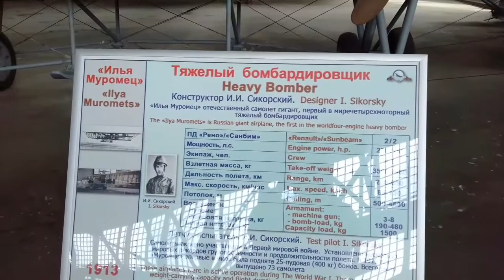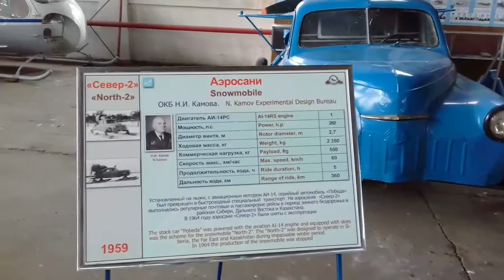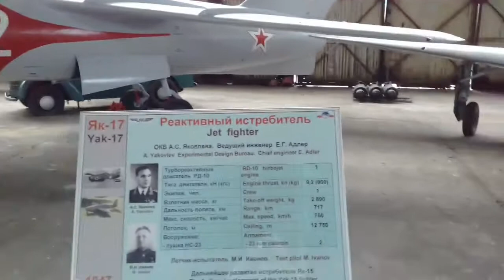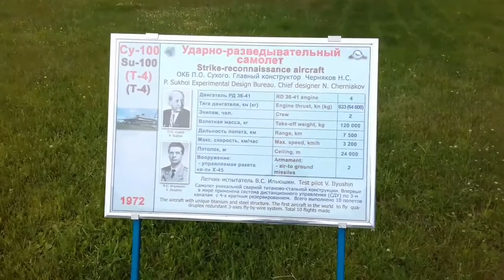Музей ВВС в Монино.